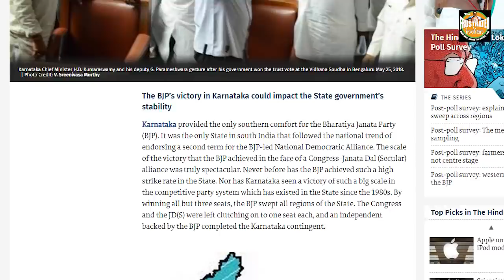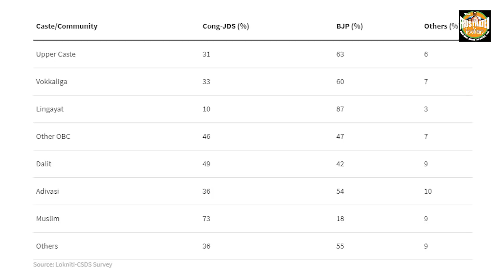The detailed break-up of the castes that voted for BJP in Karnataka is out. It's a nightmare for HDK